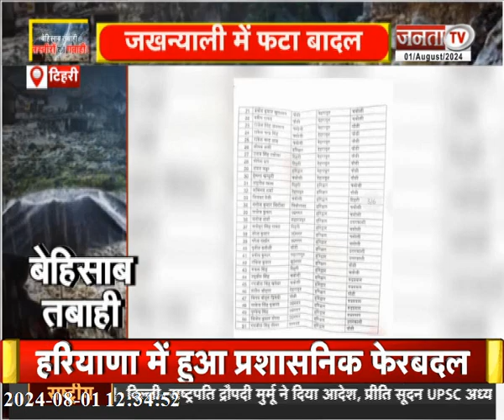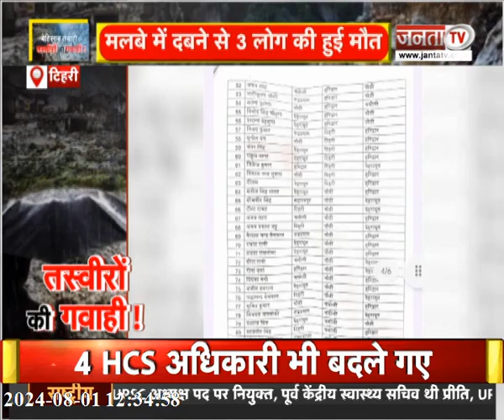Uttarakhand News: भारी बारिश का कहर, देखिए देवभूमि में तबाही का मंजर !